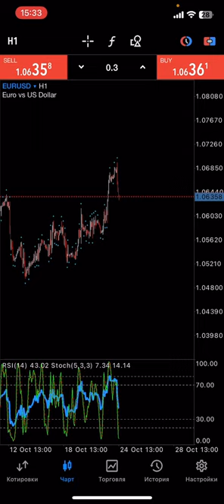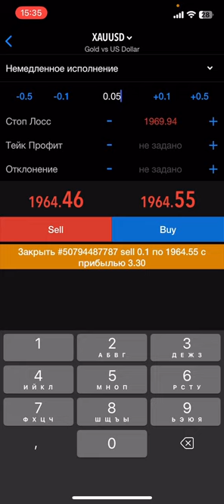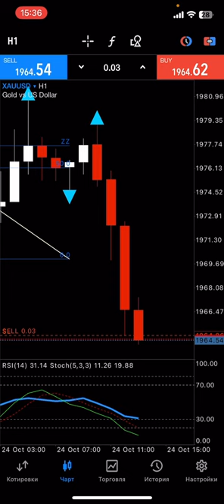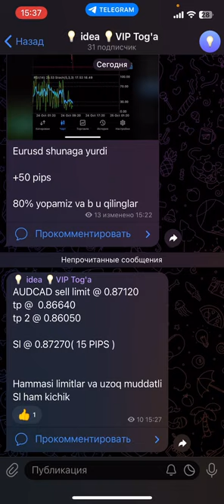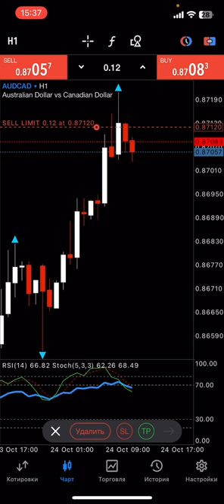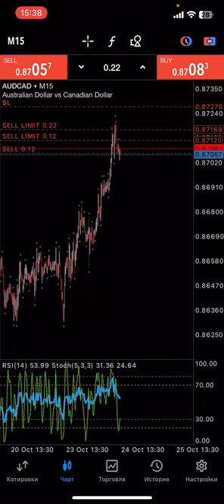Riskni boshqarish. Dagon. metatrader da ishlash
Ishonchli va juda tez  Bonus beradigan Broker

Reklama yoki kurslar uchun